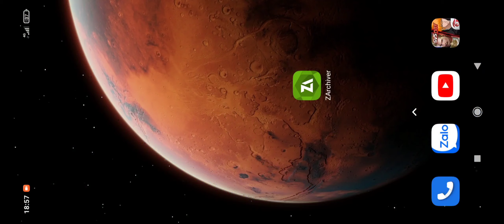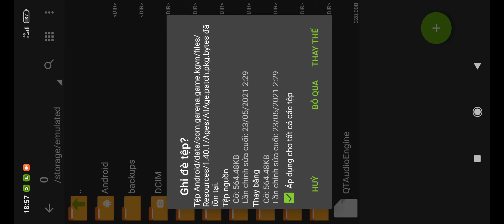HƯỚNG DẪN MOD SKIN LỮ BỐ TƯ LỆNH ROBOT FULL HIỆU ỨNG, ÂM THANH, KHÔNG LỖI MẠNG BẤT ĐỊNH